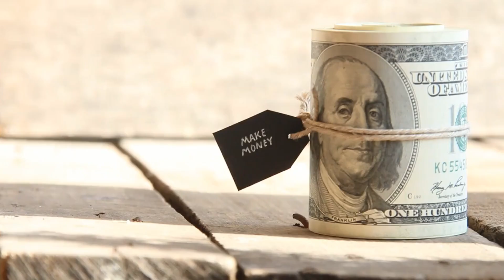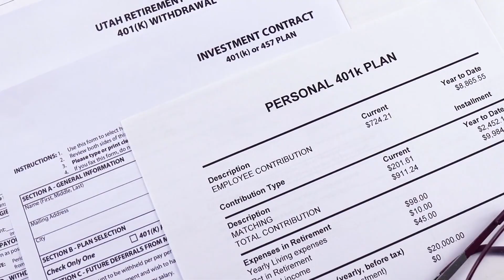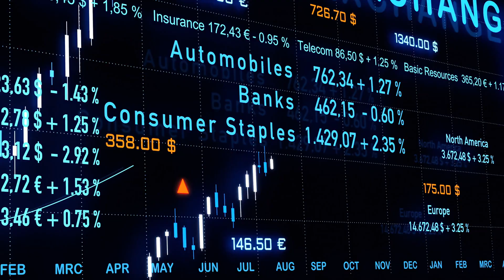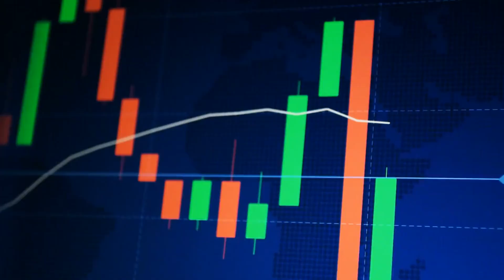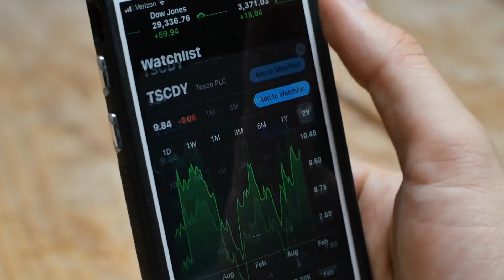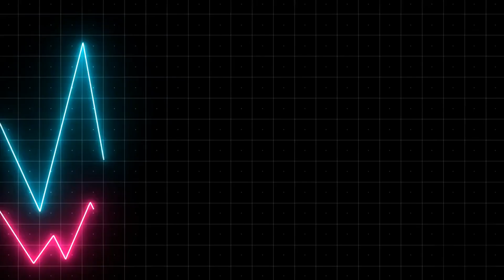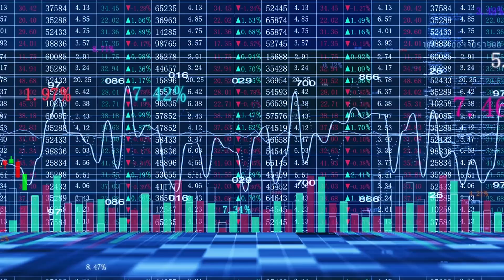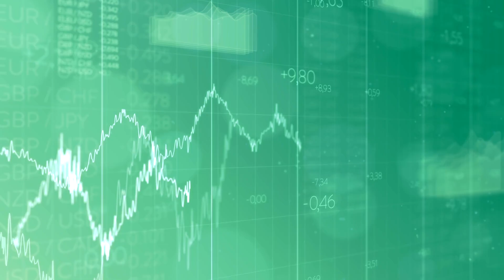HOW TO DOUBLE YOUR MONEY | Multiply Your Money With This Rule!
In this video, I'm going to show you how to double your money with just one rule. It's simple, effective, and you can start applying it today!

Financial independence is a wise goal to have, and investing can help you reach your financial independence faster. In this video, I'm going to show you how to multiply your money with just one rule. This rule is easy to understand, and it will help you make smart investment choices that will help you reach your financial goals faster!